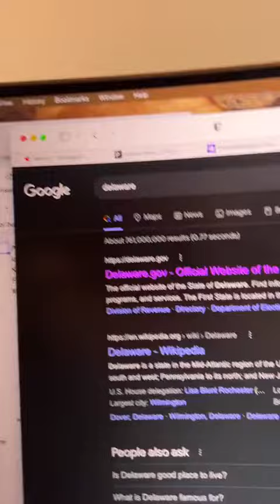We really do be hating one another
Living in Delaware is not JUST about owning a home. No, with the Loft Team, it is about more than that. It is about the moving and living EXPERIENCE and the story of your time in this amazing little state of Delaware!

Simply put, our real estate agents put YOU and your story FIRST!

Moving to Delaware for us is about making you feel welcomed and stress-free!
From Day 1 of reaching out to one of our dedicated agents, to walking into your brand-new home, we are fully by your side through it all!

The Beaches (Rehoboth, Dewey, Bethany, Broadkill, Fenwick)

The Cities (Newark, Pike Creek, Wilmington, Riverside, New Castle, Bear)

The Between (Dover, Magnolia, Middletown, Smyrna, Milford, Milton, Felton)

We serve ALL of our great state of Delaware via our highly trained Realtors that are strategically stationed all across Delaware.

Looking to buy a home or sell your house? Look no further than the Loft Team and see why we are The Difference You Deserve.

Your Delaware Realtors and Real Estate Agents :)

Mailing & Physical Address
48 N Walnut St.